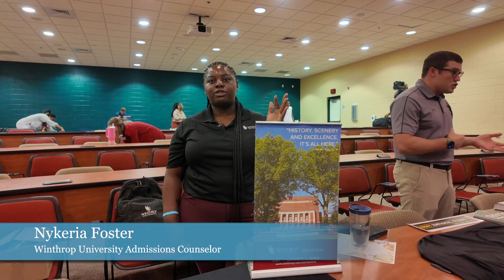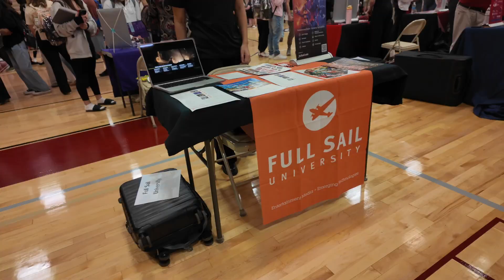Ed-Op Days at HCS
On October 7-9, Horry County Schools hosted its annual Educational Opportunity Days, or Ed-Op Days. College admissions officers from South Carolina and beyond visited 11 different schools around the county to talk to high school juniors and seniors about the college and career opportunities available to them. Watch the video to learn more!